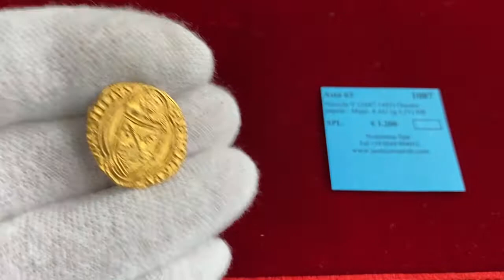Nomisma - Auction 63, Lot 1087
Auction 63 - Coins and Medals will take place on July 1-2-3 at the Grand Hotel Primavera in Borgo Maggiore (RSM).
Session I - Thursday July 1st 2021 starting from 4 pm CEST (lots 151-452)
Session II - Friday July 2nd 2021 starting from 9:30 am CEST (lots 453-958) Session III - Friday July 2nd 2021 starting from 2:30 pm CEST (lots 959-1360)
Session IV - Saturday July 3rd 2021 starting from 9:30 am CEST (lots 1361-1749)